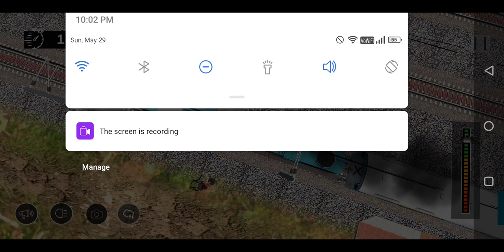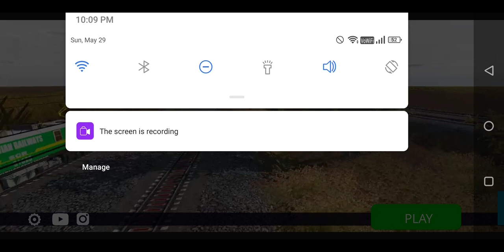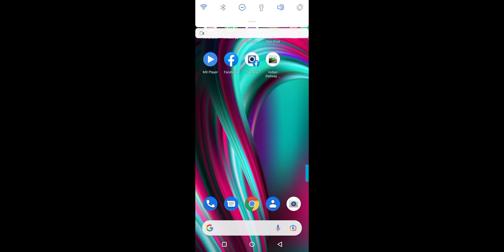indian railway train simulator new game. real horn and ingine sound WDM4A